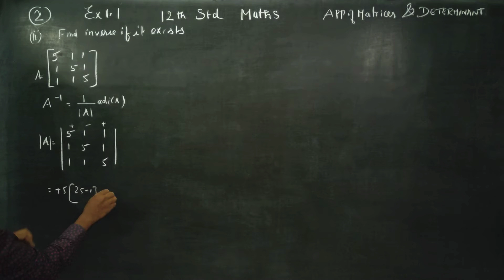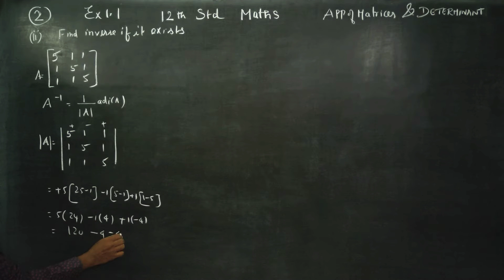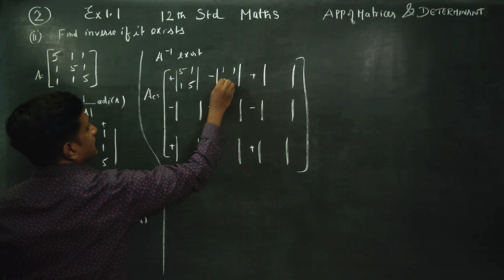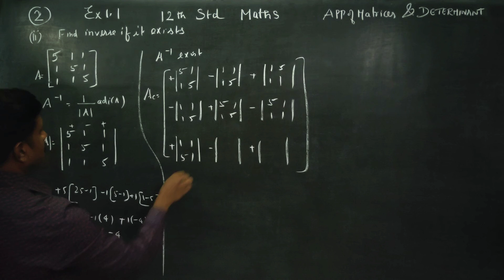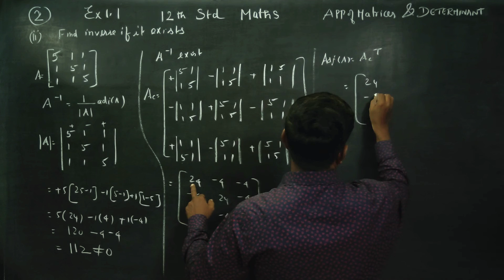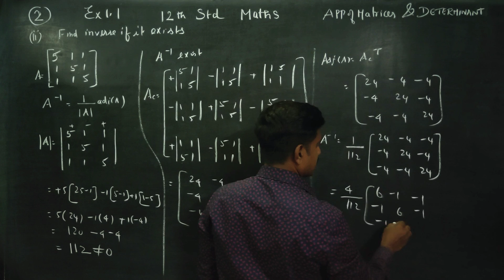12th Std Maths Ex.1.1(2)(ii) Find the inverse of the matrix